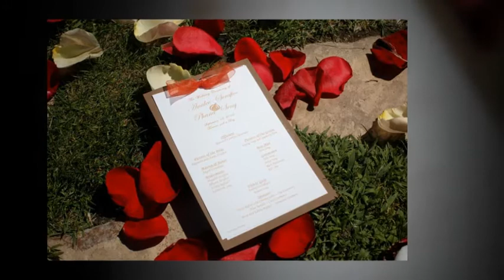Turnip Rose Celebrations Newport Beach Hyatt wedding photography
Wedding ceremony photos were taken at the Newport Beach Hyatt
and reception photos were taken at Celebrations in Costa Mesa, CA

All photos by Jennifer Gilmore Photography
Newport Beach, CA

About us
Jennifer Gilmore is a wedding and portrait photographer located in Newport Beach, CA. She and her husband Brian have shot 100's of weddings together since 2002! They are a small boutique style studio that has run on referrals since they started it. They are preferred vendors on popular wedding venues like Turnip Rose, Tivoli, too, and Tivoli Terrace. They are also available for destination weddings.
Brian and Jennifer received the brides choice award from Wedding Wire in 2011 and 2012 and continue to get rave reviews from happy couples. Most of the portrait work they do are their past brides and grooms who come back for maternity, newborn, and family portraits. Jennifer Gilmore photography studio is located minutes from the Newport Back Bay. It sits on a beautiful 1/2 acre garden that clients are more than welcome to use! Jennifer has been the official photographer for the National Charity League (Debutante Ball) Newport Beach chapter since 2004 and continues to this day. This requires working with 20-30 moms and teenage daughters at various events throughout the year and the ball at the end of the year. Jennifer has been the Newport Beach March for Babies (March of Dimes) photographer for the last 5 years. She also volunteers for N.I.L.M.D.T.S. (now I lay me down to sleep) where she photographs babies that don't make it through birth at Hoag Hospital. This is an amazing organization that helps grieving families.